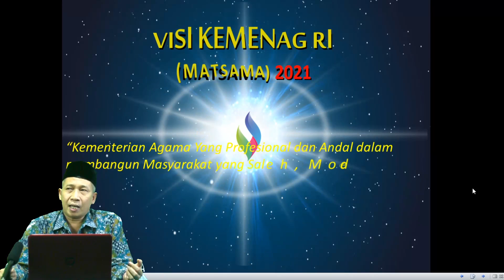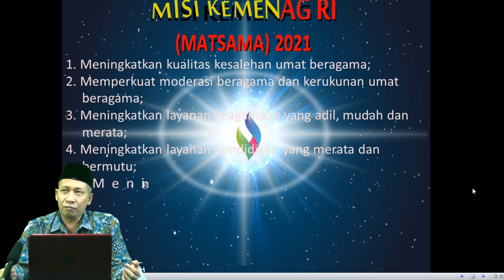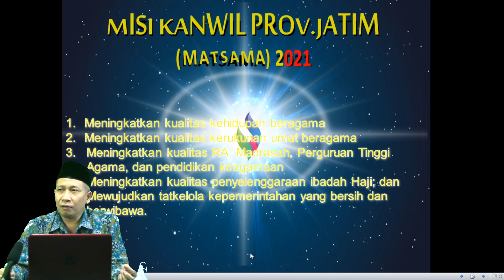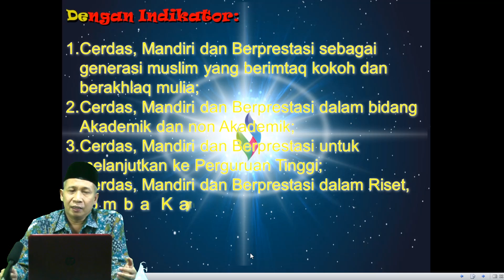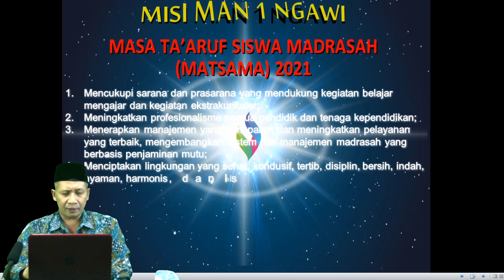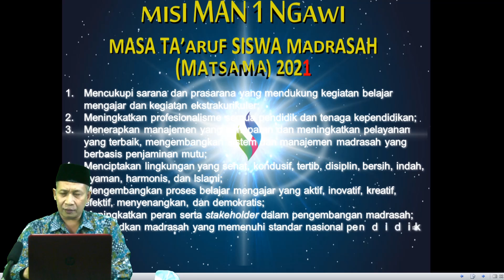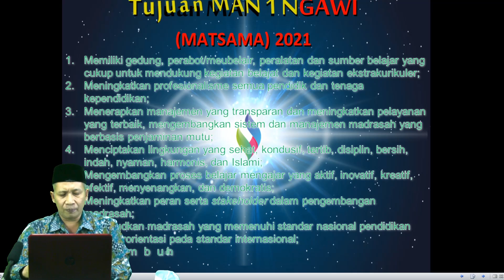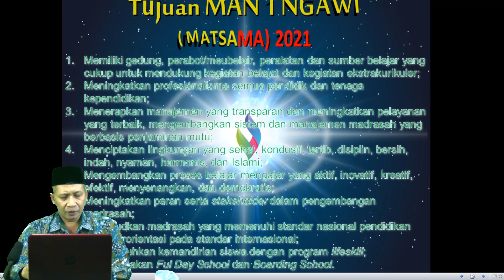Waka Humas MAN 1 Ngawi Bpk. Drs. Maskur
Penyampaian visi misi MAN 1 Ngawi oleh Waka Humas dalam rangka MATSAMA Tahun Pelajaran 2021/2002